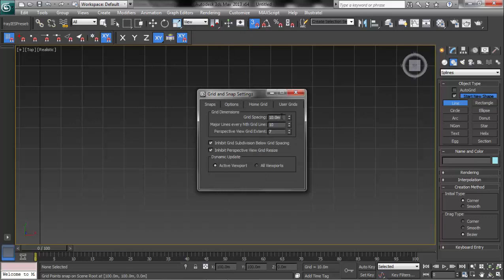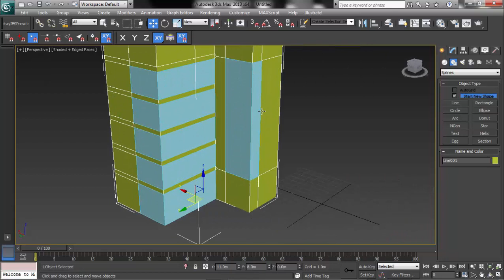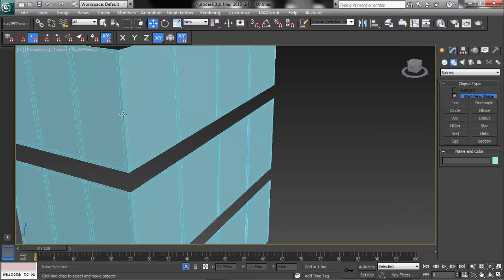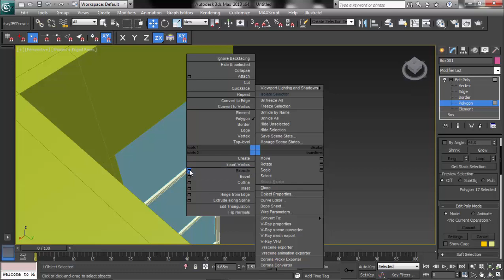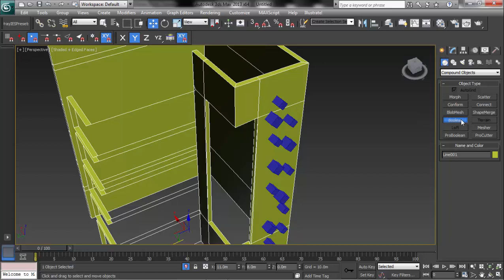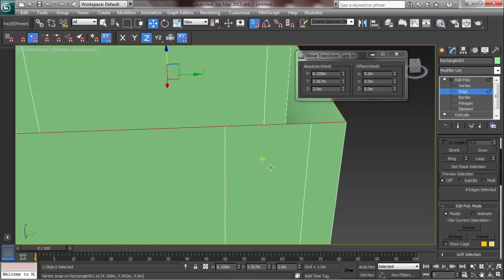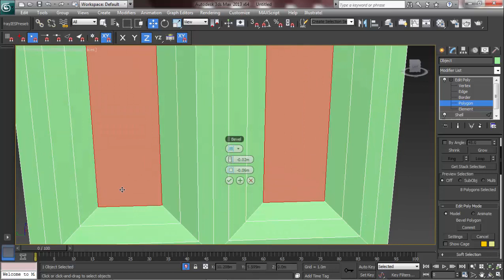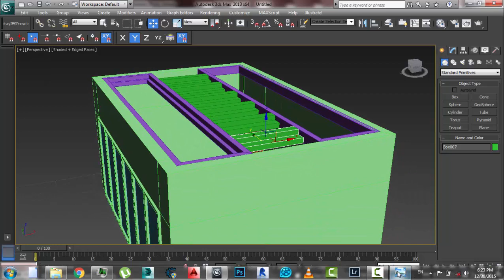ماكس 9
قناة تهتم بالاخراج المعماري و التصميم الداخلي بالماكس و الفيراي